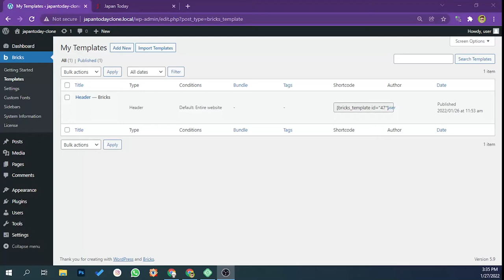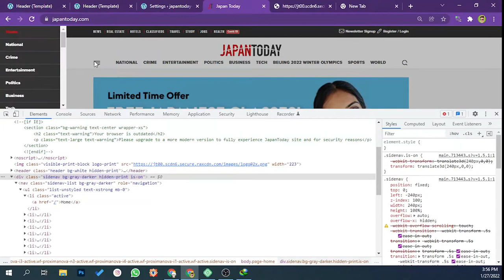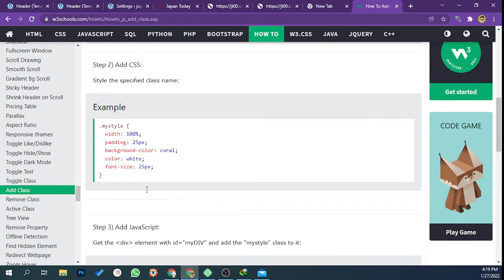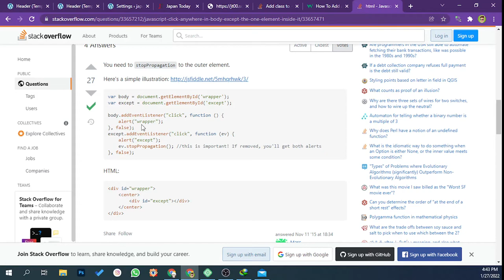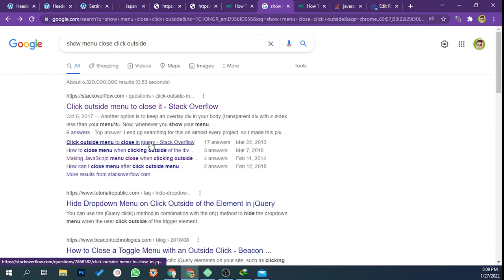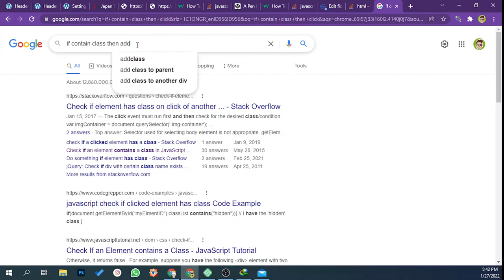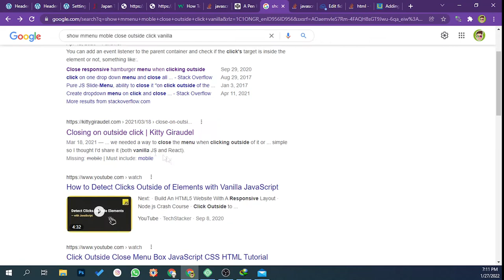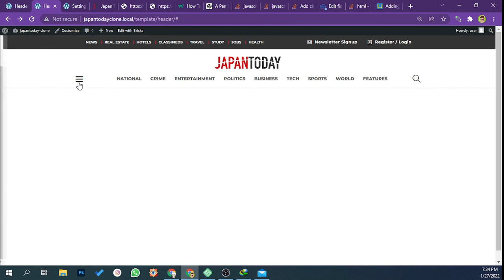(Timelapse) Recreate news website JapanToday.com using wordpress and bricks page builder Part 02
I am trying to recreate news website JapanToday.com using wordpress and bricks page builder Part 02.